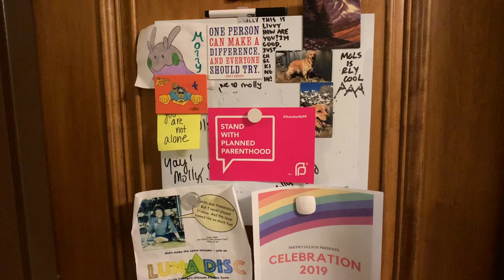Comstock House Tour with Molly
Since its founding in 1871, Smith College has provided women of high ability and promise an education of uncompromising quality.